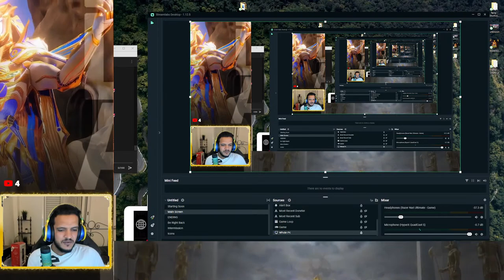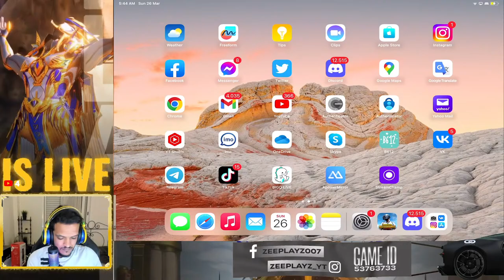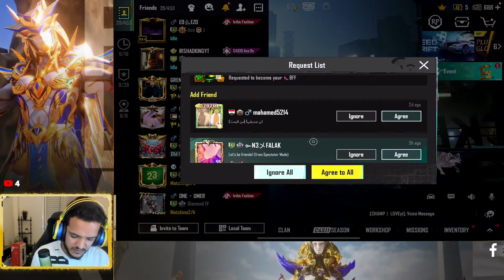🔴 LIVE PUBG MOBILE | ROYAL PASS GIVEAWAYS | ZEE IS LIVE 🔴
I live in apartment, so I cannot speak loudly sorry for low voice

🔴 LIVE PUBG MOBILE CUSTOM ROOMS | ROYAL PASS GIVEAWAY | UNLIMITED UC ROOMS | ZEE IS LIVE 🔴

Game ID: 53763733
DEVICE : IPAD PRO 4TH GEN M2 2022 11"
PC SPECS :
HP OMEN OBELISK 875-1807nz
CPU:i7-9700K   3.60GHz 0
GPU: NVIDIA GeForce RTX2070 Super 8GB
RAM: 16GB Kingston 2666MHz
SSD: SAMSUNG MZVLB512HAJQ-000H1 512GB
HDD: Seagate 1Tb & WD 1tb
Chipset : Z390
INTERNET : UP TO 100 mb
CAME : LOGITEC BRIO 4k Stream Edition
Headphone : RAZER NARI ULTIMATE OVER WATCH LUCIO WIRELESS
MIC : HAYPERX QUADCAST S
MIC ARM : Elgato LP Mic Arm
CHAIRE : Secret Labs BATMAN Edition
TABLE : IKEA IDÅSEN black 160x80cm
ⁱᵍⁿᵒʳᵉ ᵗᵃᵍˢ!
pubg live custom rooms pubg mobile live
custom room pubg mobile live pakistan
pubg live custom room euorpe,